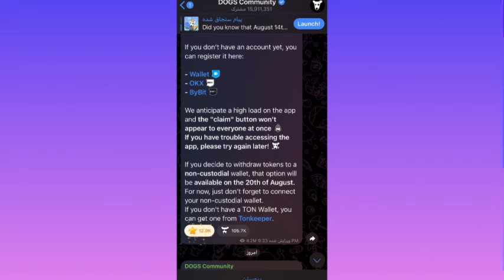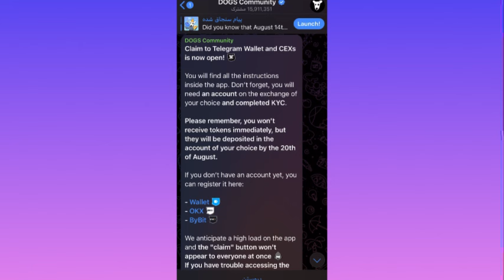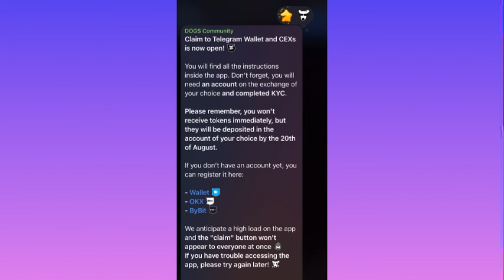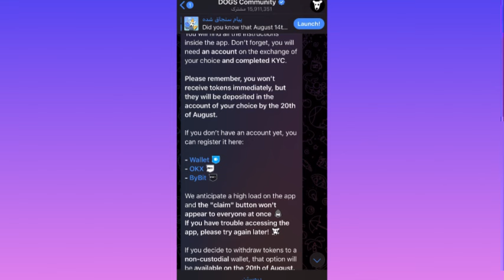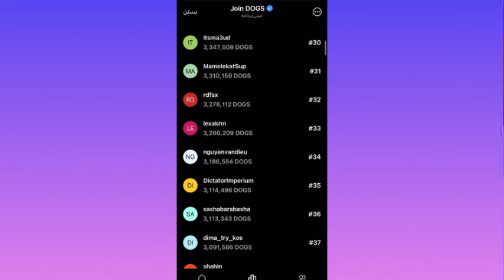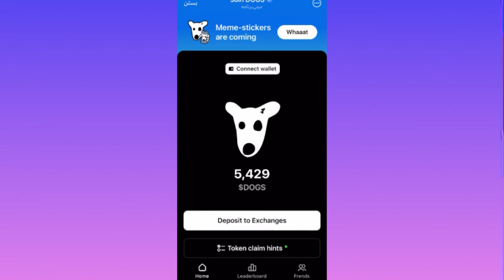قیمت ربات داگز😍